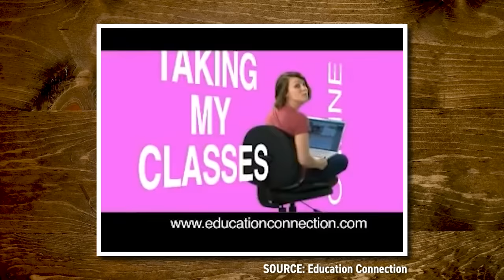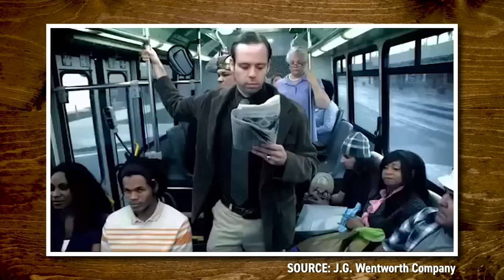Reacting To 2000's Commercials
Today, we're trying to guess the ending of iconic 2000's commercials! GMMORE # 2342

Join us in giving to Equality Now which works to protect and promote the human rights of all women and girls by advocating and campaigning for legal change within the justice system.

This is Good Mythical MORE, the show after the show. Watch today's main show, Good Mythical Morning,